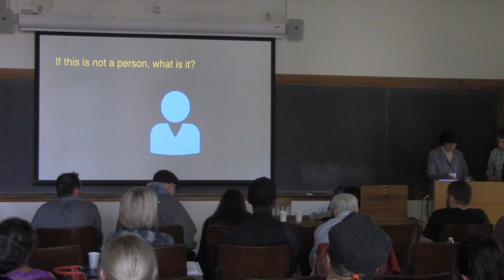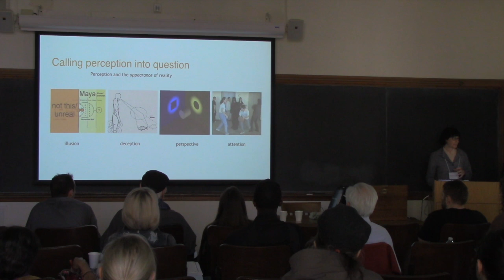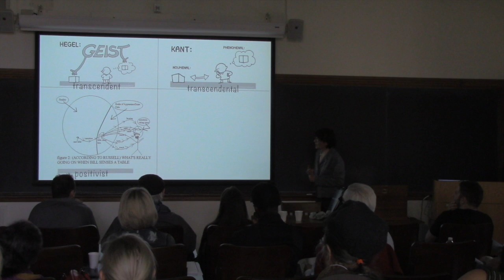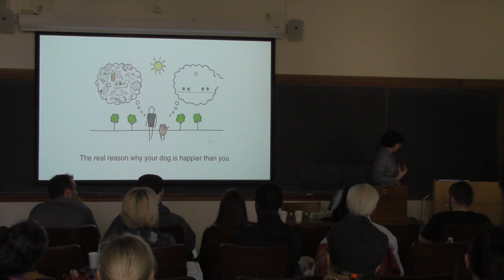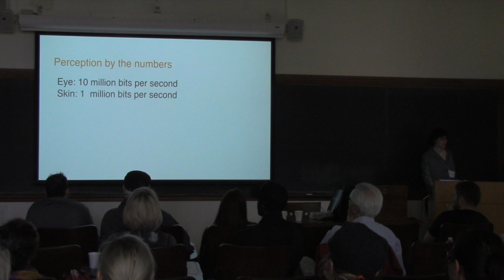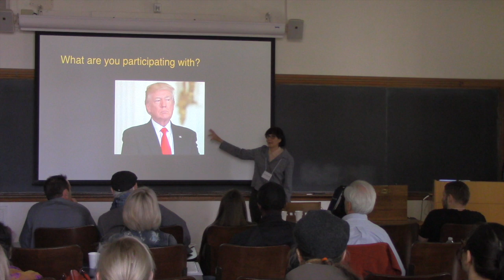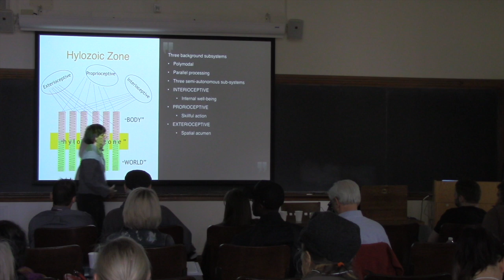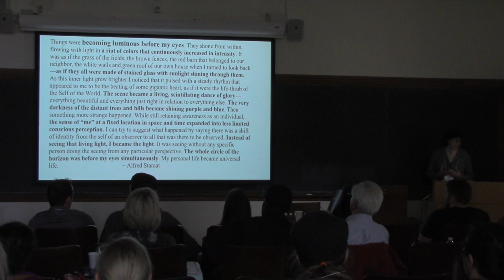Bonnitta Roy, PhD Consciousness Conference 2017 - At Yale